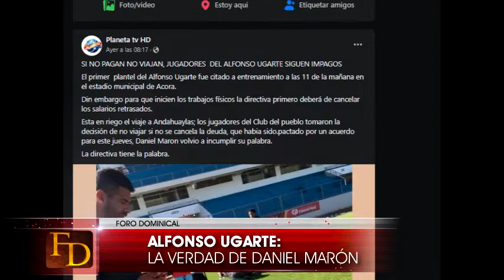ALFONSO UGARTE LA VERDAD DE DANIEL MARÓN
-FORO DOMINICAL correspondiente al 22 de mayo del 2022
Jr. Vilcapaza 151 - Puno Perú